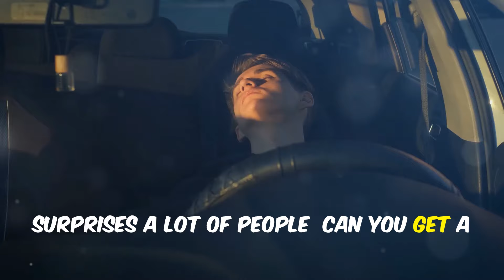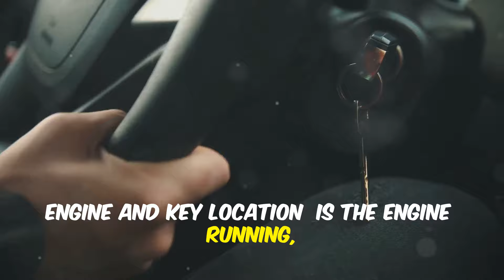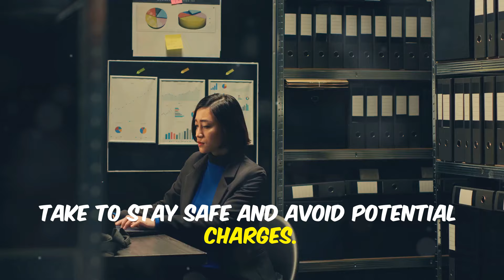Can I Get a DWI for Sleeping Drunk in My Parked Car?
Description:

Can you get a DWI just for sleeping drunk in your parked car? We break down Texas law on 'actual physical control' and what it means for anyone caught in this situation. Protect yourself with the facts!

🚔👮🏽‍♂️Arrested in Harris County?  Let’s talk.
👍 Like l Follow l Share
🔔 Turn on your notifications!
Your thoughts are valuable.
🚨10 Step Do-It-Yourself Erase Your Criminal Record Bundle with Guide and Expert Support